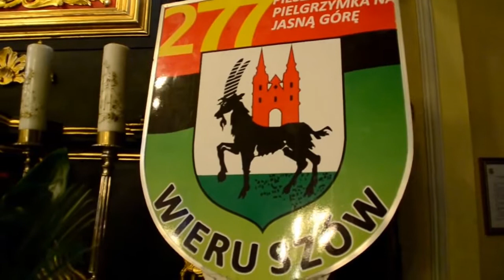277 Wieruszowska Piesza Pielgrzymka wróciła z Jasnej Góry do Wieruszowa